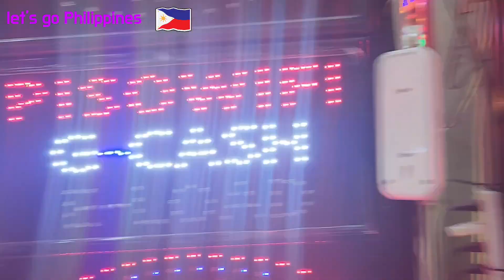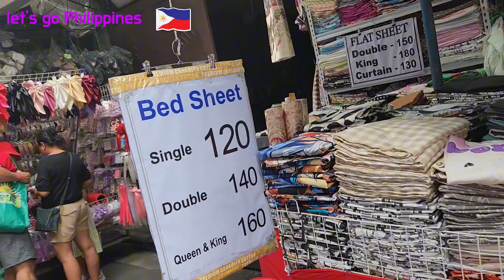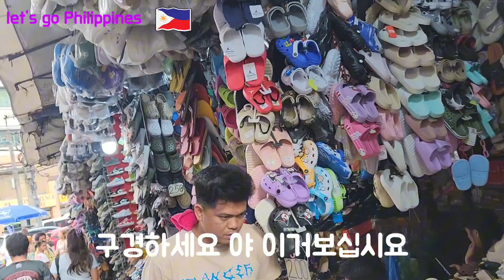필리핀 디비소리아편 자~~~~오늘은 필리핀 디비소리아시장으로 가볼까 합니다..구경한번해보세요..없는게없읍니다...